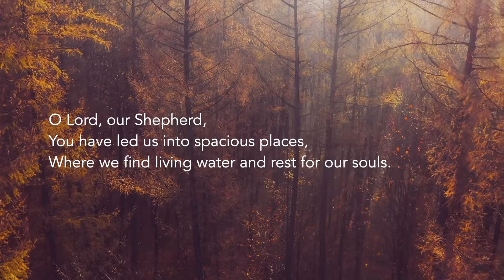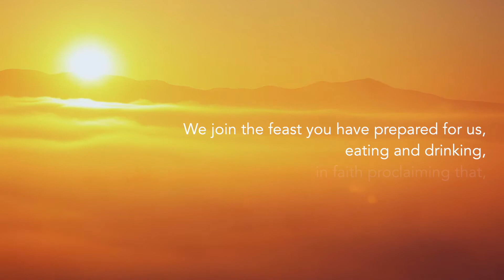Midweek Worship: Psalm 23 Meditation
"O Lord, our Shepherd, you have led us into spacious places, where we find living water and rest for our souls."

We offer you this visual meditation, not as a piece of content to keep up with, but as an invitation for you to take a moment to be still.  Give yourself the gift of a moment to breathe.  And when the visual meditation is done, allow yourself to linger with it, listening, before returning to all that this day has for you.